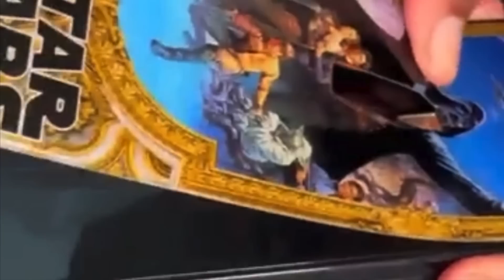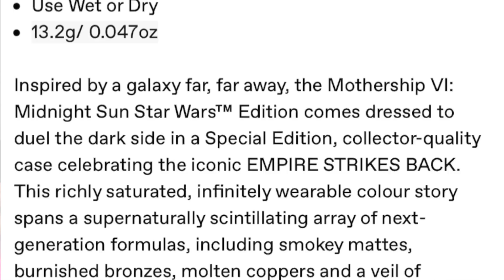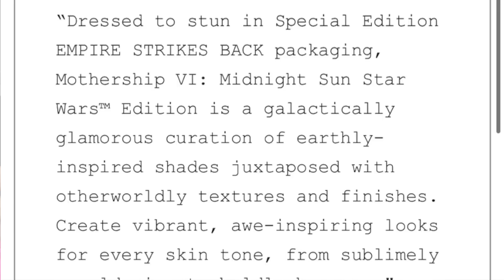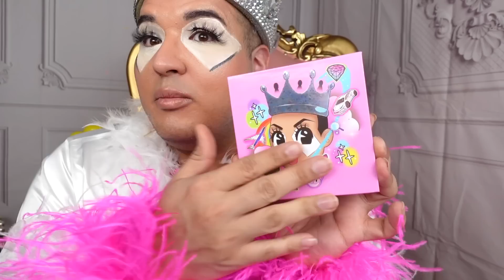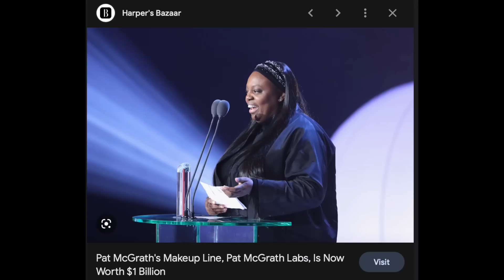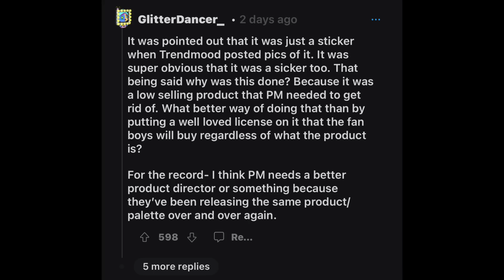PAT MCGRATH THE DOWNFALL BEGINS PATMCGRATH IS CANCELLED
Exploring Shades of the Galaxy Far, Far Away: Pat McGrath on Her New Star Wars Makeup Collaboratio DRAMA.